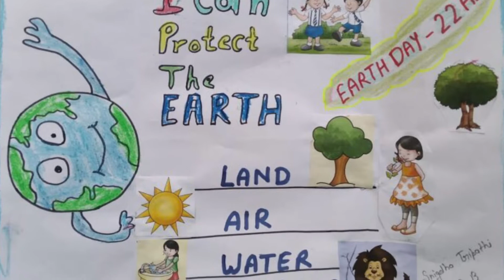Earth day competition 2021 / Card / Speech / Rhyme / Winner of UKG